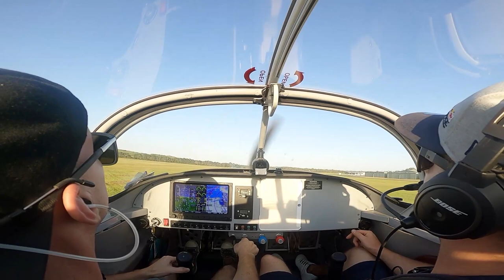Vans RV7A at Caboolture Aerodrome YCAB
Stevo got the RV Grin as soon as we took off :D